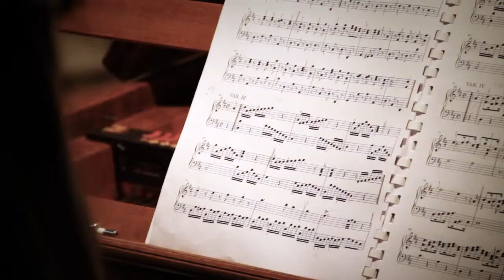Wolfgang Brunner at Villa Bossi-Bizzi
Wolfgang Brunner, Professor at Accademia Villa Bossi, founded by Guido Bizzi